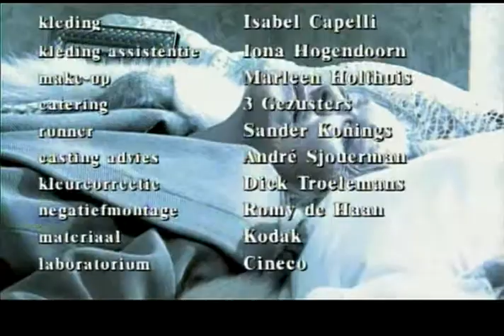Tomorrow | Short film on dementia - by Jacqueline van Vugt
An elderly couple part after fifty years of life together. As his dementia becomes more serious,  she takes him to a nursing home. This is their final morning together - the last time they will wake, eat breakfast, and approach the new day as one.

This short film won the Best Short Award at the Mannheim-Heidelberg International Filmfestival, 2002

Original title - Tomorrow (Morgen)
Director - Jacqueline van Vugt
Cast - Ton Kuyl, Pim Lambeau, Gerard Kluver, Marianne Kluver
Year - 2001